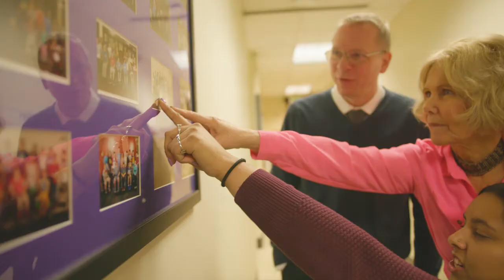Introduction to DO-IT by Council for Exceptional Children (CEC)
This video, produced by the Council for Exceptional Children (CEC), features staff and students of the DO-IT Center, who share information about the DO-IT Scholars program and its impact on students with disabilities as they prepare for college and careers. Participants and staff talk about DO-IT projects and their impact on college preparation, self-advocacy, and career development.